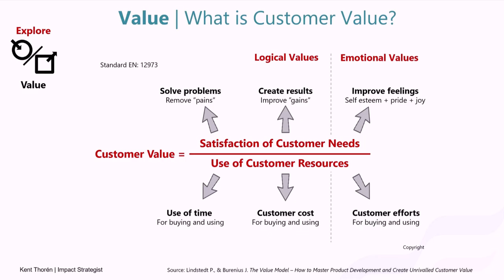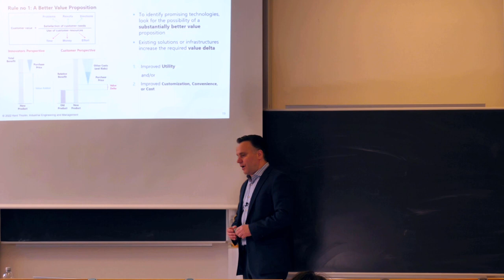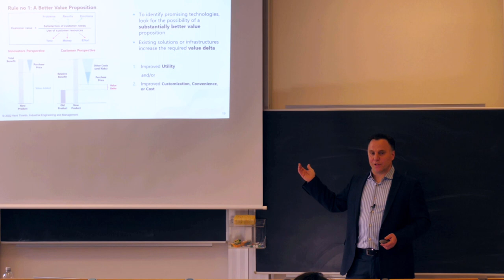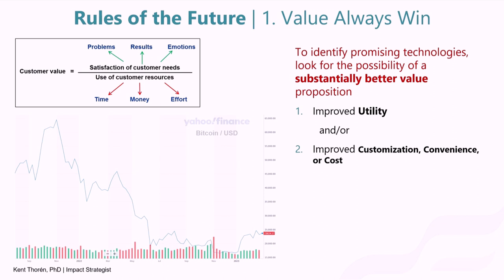Rules of the Future: 1. Value Always Win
To make a quick but insight-driven conclusion about the future of a given technology or phenomenon, you can use four rules:
1. Value always win.
2. Technology always improves.
3. Technology removes limitations/constraints.
4. Potential is always realized.
In this clip from 2nd mars 2022, I present Rule no 1 in a lecture at Uppsala University.